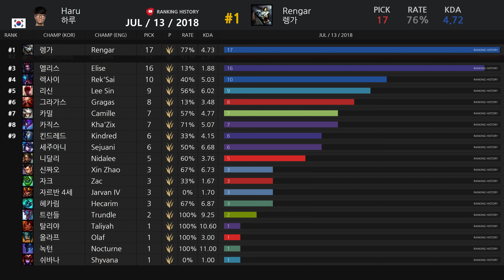하루(Haru) 강민승 선수 공식대회 챔피언 픽 승률/KDA 순위